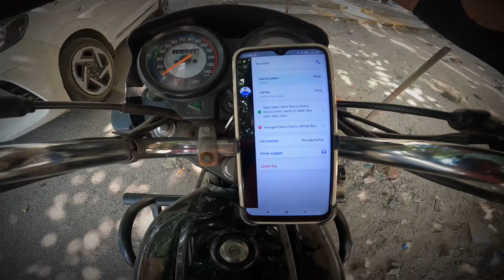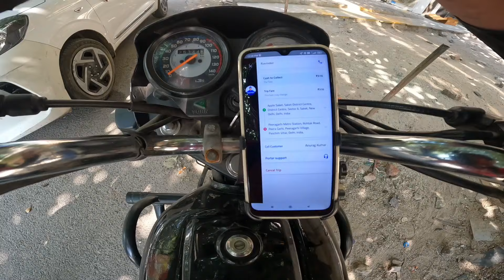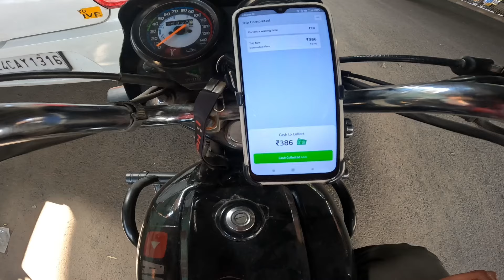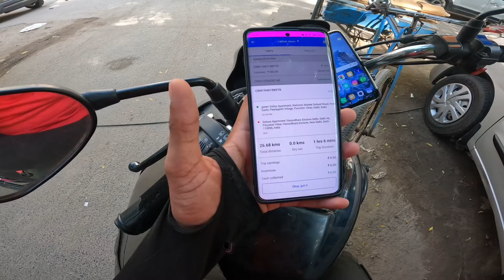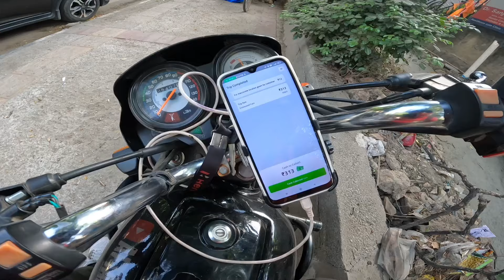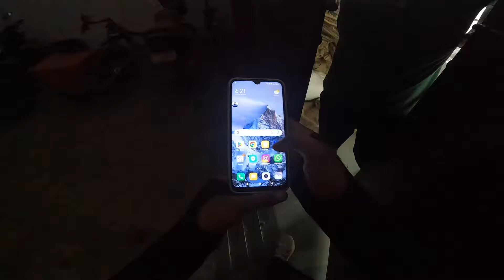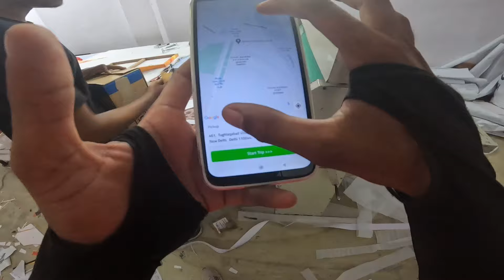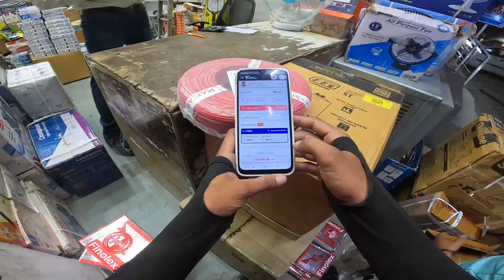Porter Delivery Partner Earning 🤑 ₹300 के ₹400 कैसे बनते हैं 🤣 // Porter 50,000 Earning Challenge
💫Borzo Delivery Partner app
🔥Refer Code :- 12VTUPU

⭐⭐⭐ Vlogging Set-up ⭐⭐⭐

🎥 Media mod 🔥

how much we can earn from porter bike delivery
porter bike delivery earnings per day in india
porter bike delivery earnings per day in hyderabad
bike delivery near me
de pere bike shop
porter bike delivery earnings
porter bike delivery earnings per day quora
porter bike delivery earnings per day in chennai
porter bike delivery earnings per day in mumbai
porter bike delivery earnings per day in delhi
e bike delivery jobs
which electric bike is good for delivery
food delivery bikes
porter bicycle
grocery delivery bike
porter bike bag
porter bike delivery jobs in hyderabad
push bike delivery jobs
what do bike messengers deliver
porterville bike shop
e bike delivery
porter bike delivery job
pedal bike delivery jobs
porter bike delivery jobs mumbai
bike delivery jobs in mumbai
porter bicycles
porter bike delivery partner
porter bike delivery partner customer care number
delivery on bike
porter bike delivery rate card
porter's bike shop swanton vt
porter - truck & bike delivery
bike shop porter
ubereats delivery bike
uber eats bike delivery bag
xport bike case
z bike shop denver
1 porter dr watsonville ca
2 porter ave buffalo ny
3 wheel delivery bike
7 porter drive wilbraham ma